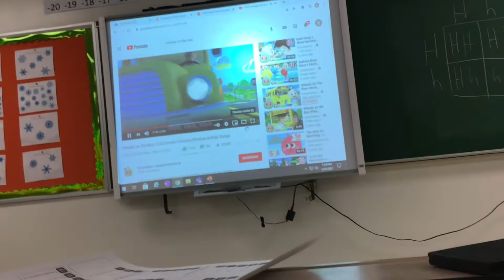I’m in 7th grade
Teacher played wheels on the bus